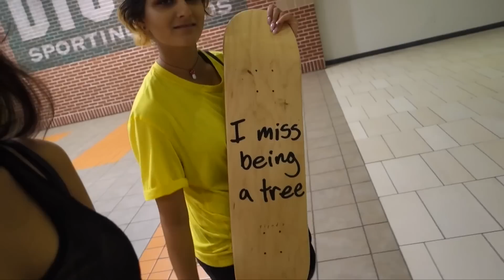SKATEBOARDING WITH MY SISTER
SKATEBOARDING WITH MY SISTER! Went to the sk8 park with my sis to do some skating!